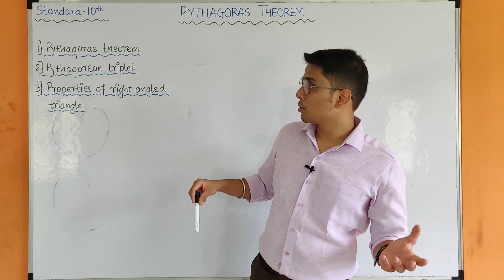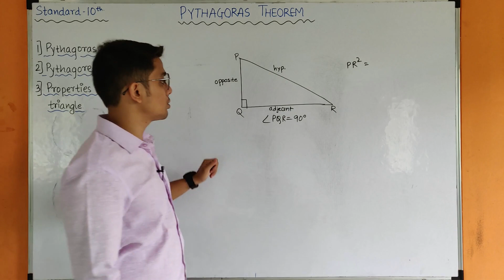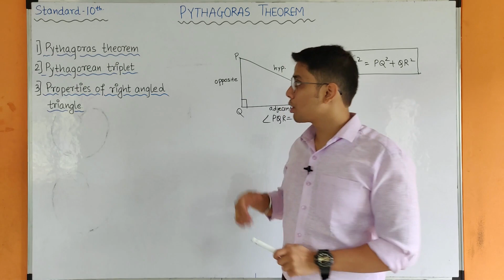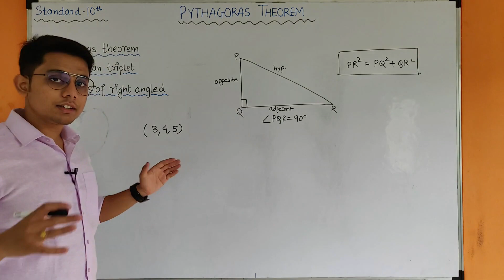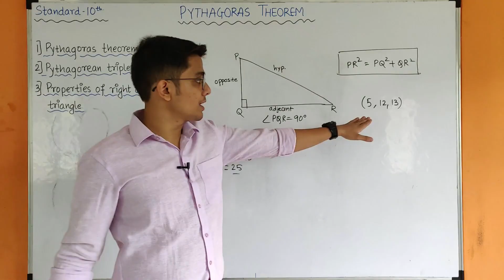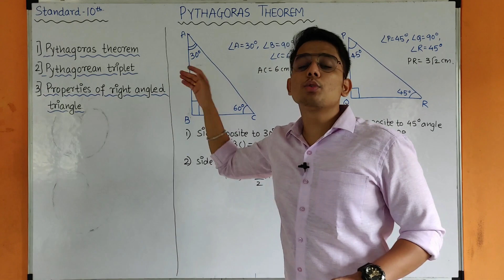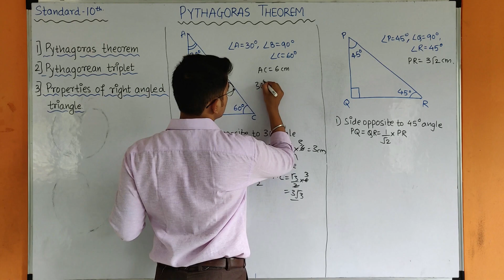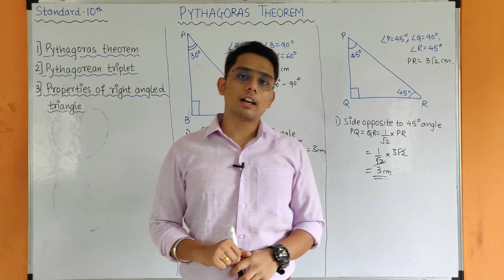PYTHAGORAS THEOREM | PART 1 | CLASS 10 | MAHARASHTRA BOARD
In this video, you will get to learn PART 1 of PYTHAGORAS THEOREM for 10th standard Maharashtra board.
Content -

1) PYTHAGORAS THEOREM (BASIC)
2) PYTHAGOREAN TRIPLET
3) PROPERTIES OF RIGHT ANGLE TRIANGLE